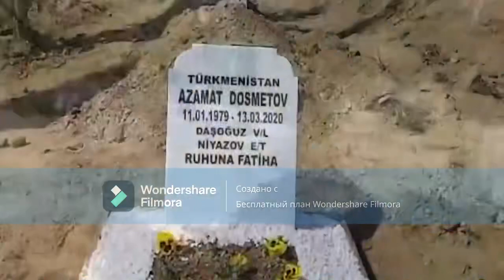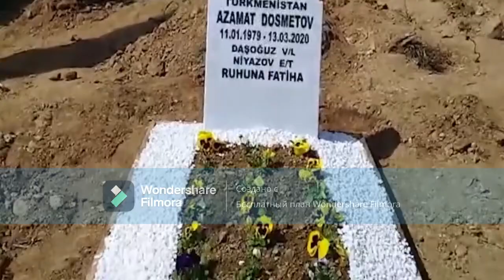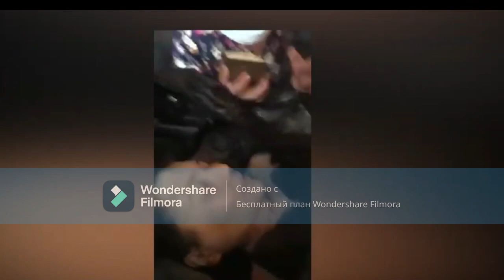Biziň Ölen Ildeşlerimiziň Hossarlary Ýokmyka?